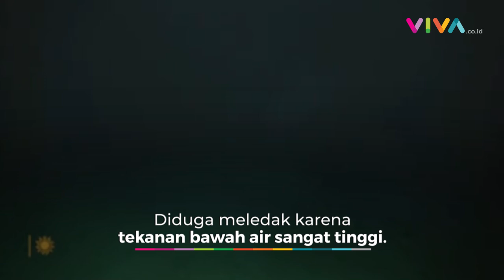Penampakan Puing Kapal Selam Wisata Titanic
VIVA - Tim SAR berhasil menemukan keberadaan kapal selam wisata Titanic, yakni kapal selam Titan pada Kamis, 22 Juni 2023 setelah pencarian berhari-hari. Kapal tersebut ditemukan dalam bentuk puing-puing, sekitar 200 meter dari bangkai kapal Titanic. (RP-DRP-DA)